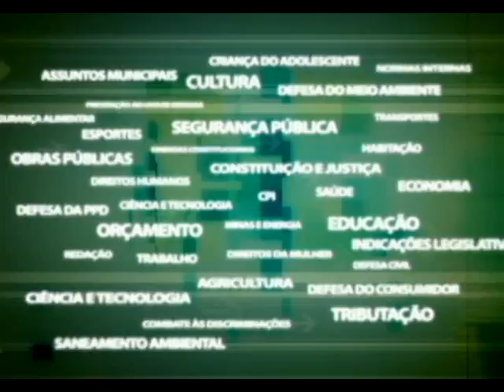CPI das Armas - visita à Polícia Federal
Representantes da CPI das Armas, presidida por Marcelo Freixo, faz visita à Polícia Federal para solicitar informações e convidar o Superintendende da PF a participar das reuniões da CPI.